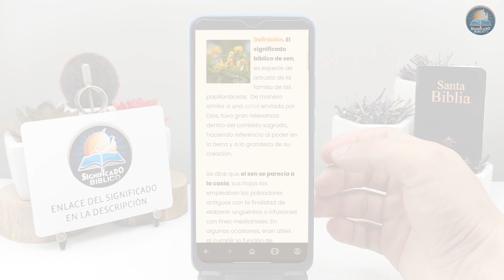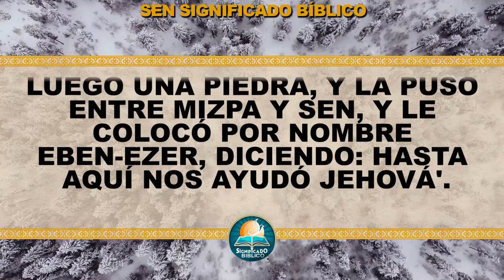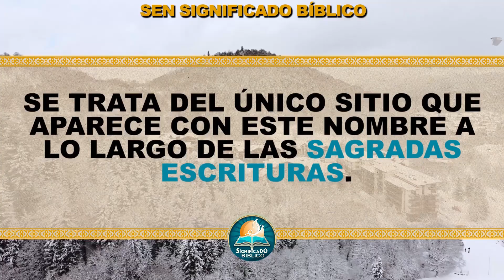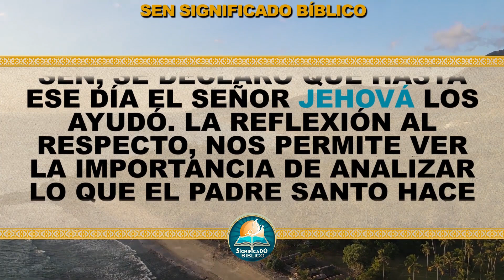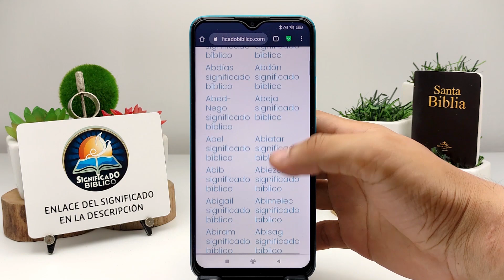Sen Significado Bíblico | ¿Qué Significa Sen en la Biblia? 🙏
Aquí en @Significado Bíblico os compartimos el significado bíblico de Sen, un termino interesante en las santas escrituras.

Bendiciones